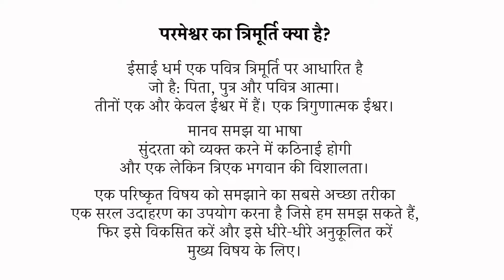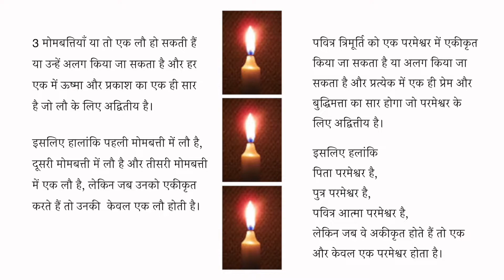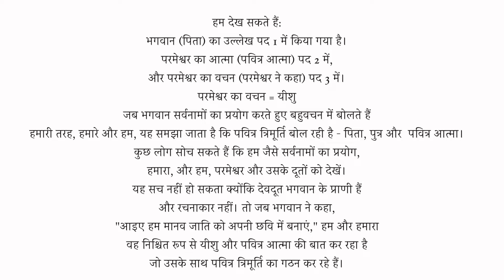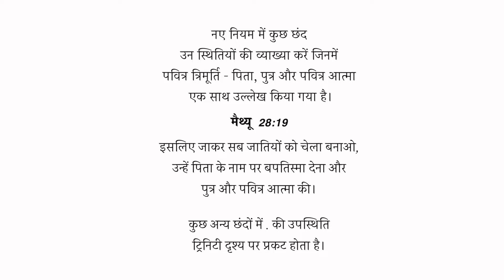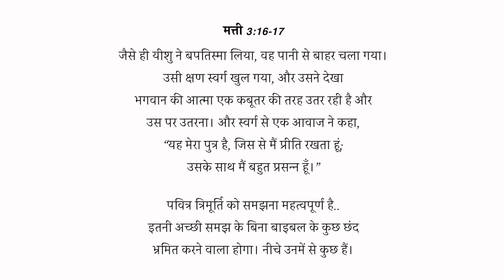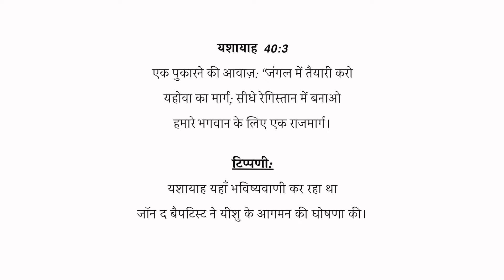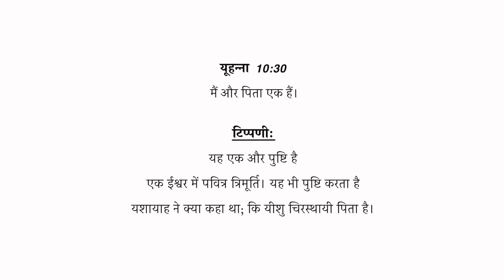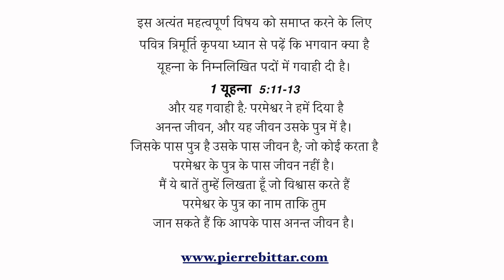. . . . . . . हिन्दी भाषा. . .Hindi. . . . पवित्र त्रिमूर्ति ने स्पष्ट रूप से समझाया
पवित्र त्रिमूर्ति ने स्पष्ट रूप से समझाया
 पियरे बिटर द्वारा समझाया गया पवित्र ट्रिनिटी
 भगवान की त्रिमूर्ति को समझाते हुए कलाकार पियरे बिट्टर
 बच्चों को पवित्र त्रिमूर्ति की व्याख्या कैसे करें
 परमेश्वर के त्रिएकत्व को तीन मोमबत्तियों के माध्यम से समझाया गया है।
 ट्रिनिटी समझाया
 पवित्र त्रिमूर्ति की सरल व्याख्या
 पवित्र त्रिमूर्ति को समझना
पवित्र त्रिमूर्ति को समझें
 पवित्र ट्रिनिटी ने बाइबिल की पुष्टि की
 पवित्र त्रिमूर्ति ने वैज्ञानिक रूप से समझाया
 पवित्र त्रिमूर्ति को समझाने का एक सरल तरीका
 पवित्र त्रिमूर्ति को समझने का सबसे सरल तरीका
 एक त्रिगुणात्मक भगवान क्यों?
 भगवान की पवित्र त्रिमूर्ति क्यों?
 परमेश्वर की त्रिएकता क्या है?
 इसका क्या मतलब है: हम भगवान की छवि में बनाए गए हैं
 हम भगवान की समानता में बनाए गए हैं
 भगवान की त्रिमूर्ति क्या है?
 पवित्र त्रिमूर्ति की दृश्य व्याख्या
भगवान की त्रिएकता के बारे में कोई भी संदेह आपके विश्वास को रोकता है
 परमेश्वर अपने वचन और अपनी आत्मा के साथ
 परमेश्वर की त्रिएकता = पिता, उसका वचन और उसकी आत्मा
 ट्रिनिटी को कैसे समझाया जाना चाहिए
 हमारा त्रिगुणात्मक परमेश्वर है "पिता, पुत्र और पवित्र आत्मा
 अविश्वासियों को परमेश्वर की त्रिएकता समझाने का सर्वोत्तम तरीका
 पिता परमेश्वर के लिए यीशु ही एकमात्र मार्ग है** परमेश्वर की त्रिएकता का कोई रहस्य नहीं है
 परमेश्वर की त्रिएकता का एक ही सार है
 परमेश्वर की त्रिएकता को समझाने का सबसे अच्छा तरीका
 क्या परमेश्वर को त्रिगुणात्मक होने की आवश्यकता है?
 क्या परमेश्वर को उसकी त्रिएकता की आवश्यकता है?
 बाइबिल में सिद्ध पवित्र त्रिमूर्तिपवित्र त्रिमूर्ति ने स्पष्ट रूप से समझाया
 ट्रिनिटी समझाया
 बाइबिल में सिद्ध पवित्र त्रिमूर्ति